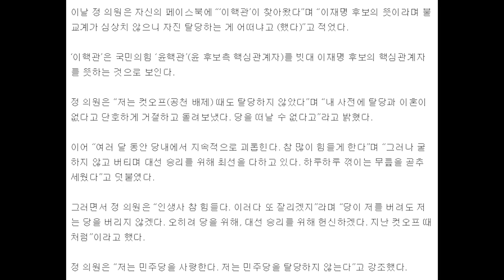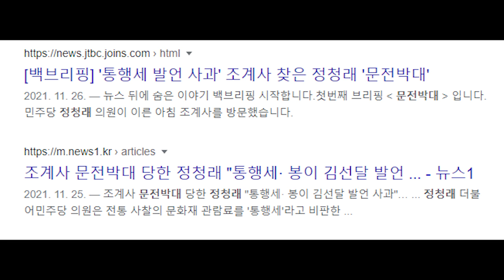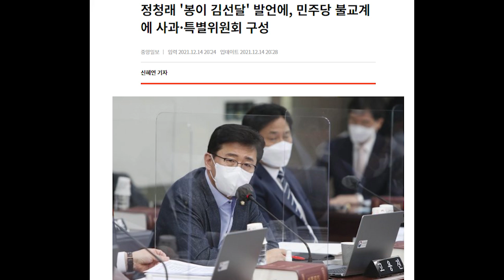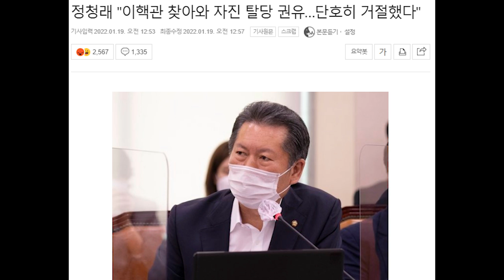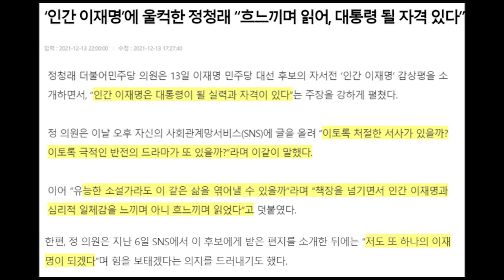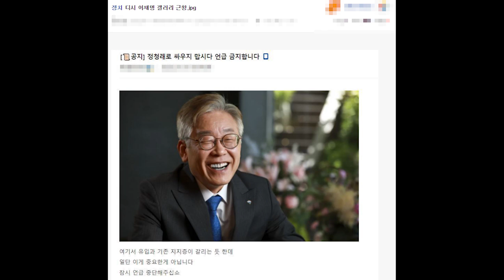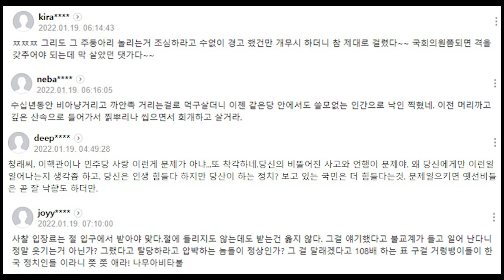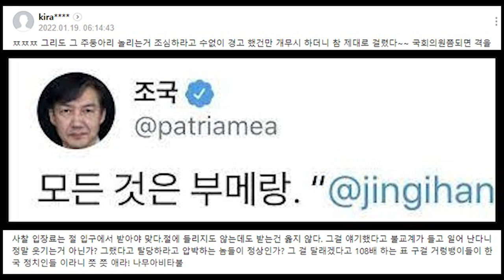정청래...이핵관에게 탈당 권유 당했다 폭로...왜?